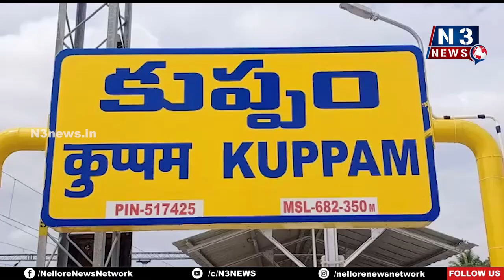గంజాయి గ్యాంగ్ అరెస్ట్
- చిత్తూరు డీఎస్పీ పార్ధ‌సార‌ధి